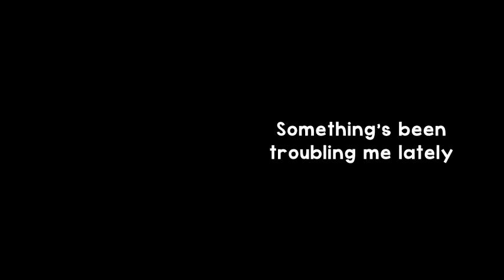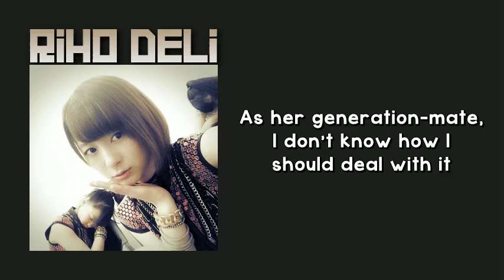RIHO-DELI Highlights - Image Change [Eng sub]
From Sayashi Riho's radio show, RIHO-DELI #162 [20140504]. Sayashi talks about Eripon's attempt at an image change.

LOL. I think Sayashi's at least partly to blame:

From Hello Pro Maruwakari Book 2014 WINTER
"Please change this about yourself!

Sayashi Riho:
Ikuta Erina. She's been kinda flashy lately (lol). Even though she has such a beautiful face, her way of talking and fashion are trying to be flashy and gaudy. Her character is interesting and cute as always, so I think it'd be nice if she's not flashy. I'm sure a neat look would suit her better. Eripon being flashy and gaudy is not to my taste~(lol)."